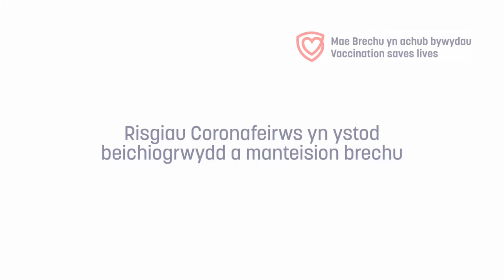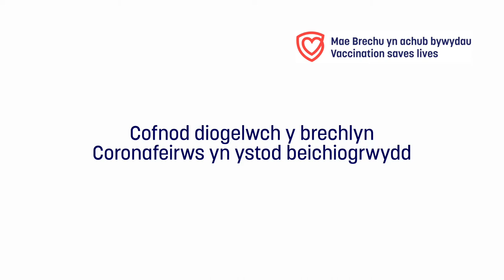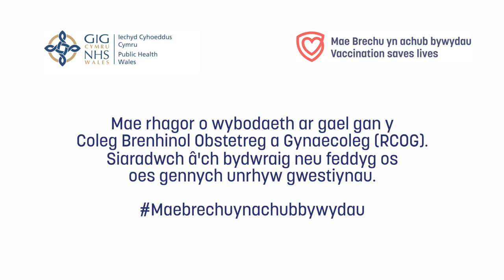Brechu COVID-19 a Beichiogrwydd